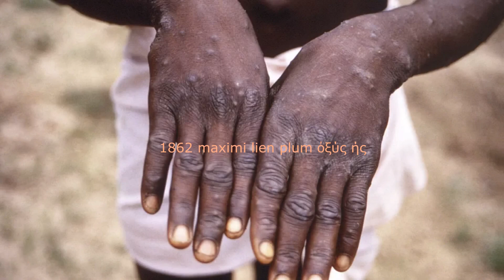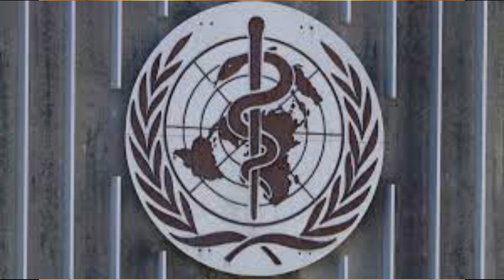la mpox asymptomatique {||} [ entracte || anthrax #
§ Kaa , est un personnage de fiction du roman Le Livre de la jungle de Rudyard Kipling. Il apparait dans le long métrage d'animation Le Livre de la jungle de Walt Disney Pictures.
1re apparition : 1967;  "
il semble que ce personnage de fiction, existe depuis bien plus
longtemps, que 1967 ;;; ...

Maladie du charbon ;
Qu'est-ce que la fièvre charbonneuse ou anthrax? La fièvre charbonneuse est une maladie due à la bactérie sporulée Bacillus anthracis. Le nom de la bactérie provient du mot grec signifiant charbon, en référence aux escarres noirâtres qui se forment au milieu des lésions cutanées chez les personnes atteintes.